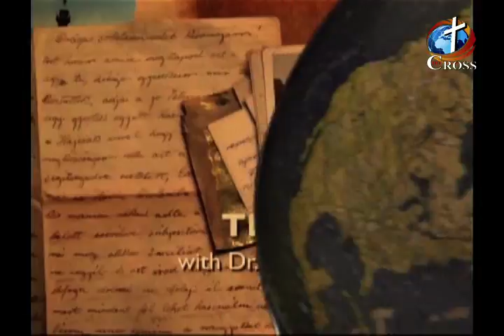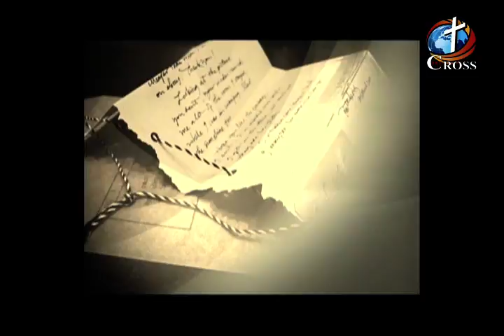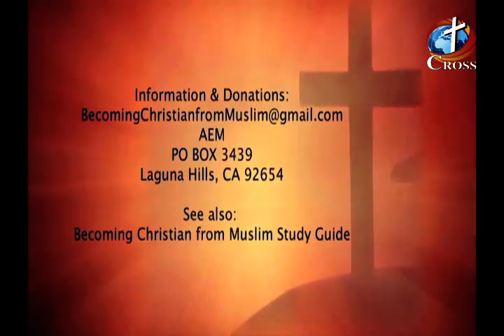Liberty or Laws updated 09-22-16 Becoming Christian from Muslim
Becoming Christian from Muslim
by Dr.Cynthia
Liberty or Laws updated
09-22-16